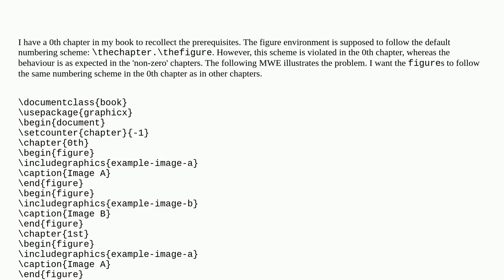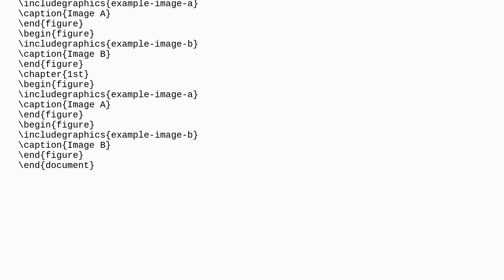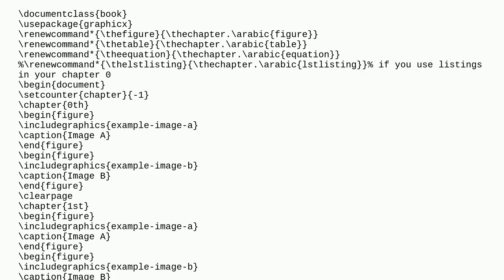Tex: Problem with Figure counter in the 0th chapter in book class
Problem with Figure counter in the 0th chapter in book class

A special thanks goes out to the community

  floats book-class chapters